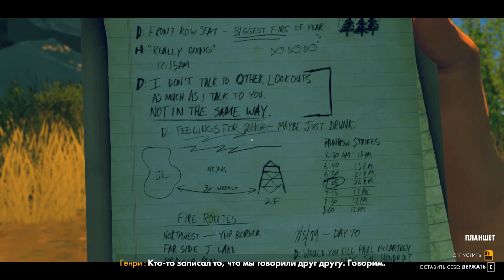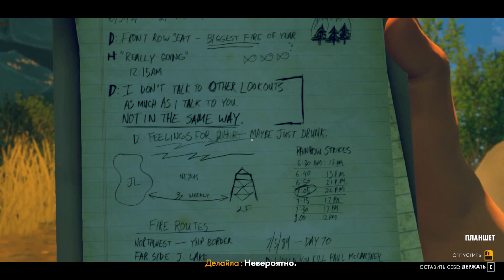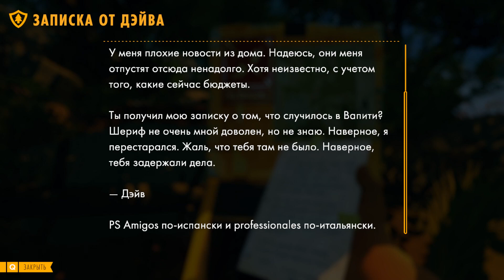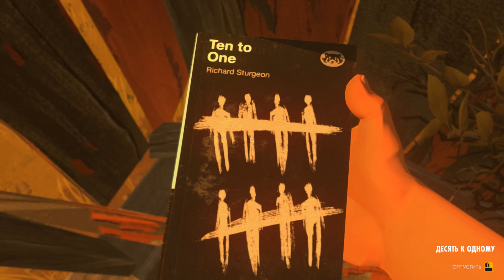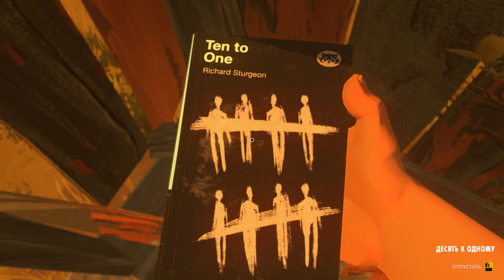Пожар и неожиданное нападение! #3 ► [Firewatch]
Спасибо, дружище!

Огромное спасибо за поддержку зрителям, внесшим наибольший вклад в развитие нашего канала:

• ogogona - 20978р.

• 43oiurtjkn9gfds8y98r - 16317р.

• Morfie - 12611р.

• BoJIkoB Pirat - 9554р.

• Sunset Shimmer - 8980р.

• wowa Jeep - 7865р.

• D__T - 4800р. + крутая шкура медведя!

Мой компьютер:

- CPU: Intel Core i7 4770k
- GPU: GeForce GTX 780
- RAM: DDR3 16Gb Kingston HyperX
- SSD: Kingston 120Gb V300 2.5"
- Hard Drive: Western Digital 2Tb Green 3.5"
- Motherboard: MSI Z87-GD65 GAMING